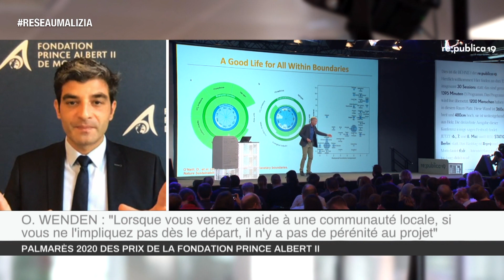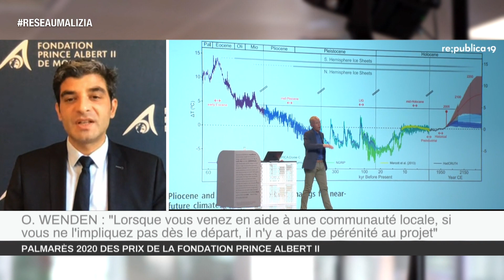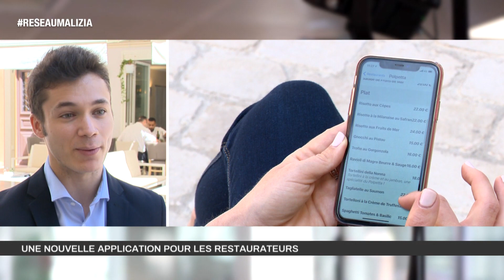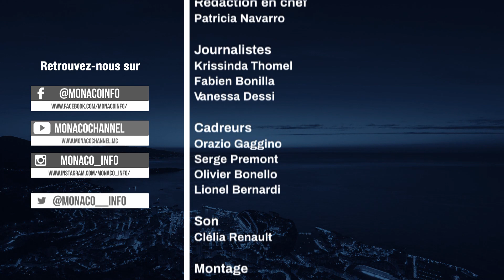Le 19H - Edition du jeudi 11 juin 2020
Toute l’actualité de la Principauté de Monaco. Au sommaire :

L’hommage de Francis Trucchi, ancien Directeur du Monte-Carlo Country Club, à sa Présidente la Baronne Elizabeth-Ann de Massy, décédée mercredi.

Le palmarès 2020 des Prix de la Fondation Prince Albert II de Monaco dévoilé par son Vice-President, Olivier Wenden.

Le climat de ces dernières heures aux Etats-Unis raconté par l’Ambassadeur de Monaco aux Etats-Unis et au Canada, Maguy Maccario Doyle.